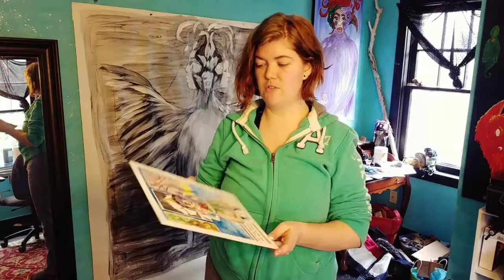What is an Interdisciplinary Artist? //Artist Talk #1//FinnGravesArt//Artist Vlog #19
As an interdisciplinary artist, for me, this means I am a multi-media artist. Which translates to: I work in multiple mediums, across artistic disciplines. I write, draw, paint, photograph, video blog on the regular.

My main focuses as an interdisciplinary artist over the last decade have been: Developing my voice as an artist by honing my illustration style, acrylic painting style and experimenting with new mediums.

One of the new mediums I'm working with is art dolls. I'm trying to create three-dimensional paintings you can touch. Being a mixed-media artist allows me a range of materials to work with. but there are complications.

Some of the top stereotypes are:
1. Being a jack of all trades and master of none.
2. You'll never get good at one thing.
3. You have to narrow your focus to be a good artist.

I've been writing, drawing and taking photographs since I was 14 years old. Which is crazy. No one type of art medium fulfills every need I have for self-expression. I believe my life is richer for being a mixed-media, interdisciplinary artist.